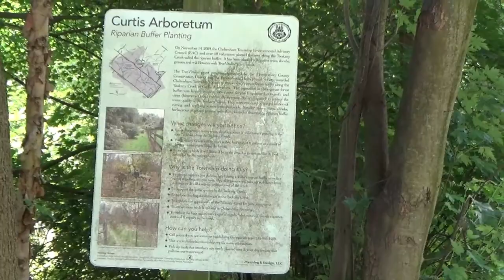Science Fun with Kingston: Turtles at Curtis Arboretum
Turtles at Curtis Arboretum